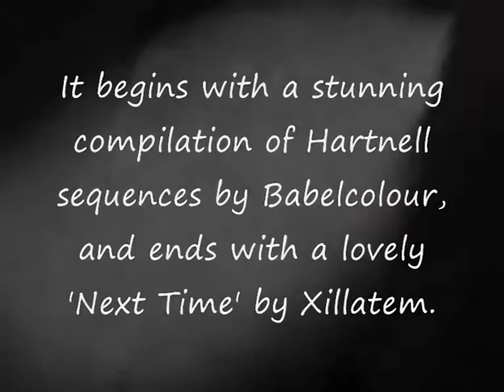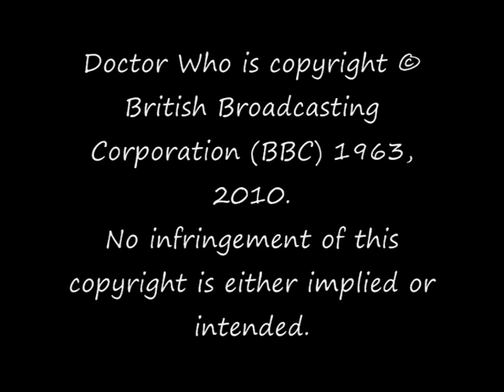Tenth Planet DVD Extra on William Hartnell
This is an imagined extra for an imagined Tenth Planet DVD.

It focusses on William Hartnell as an actor, and the regeneration scene.

It begins with a stunning compilation of clips by Babelcolour. Then Sylvestor McCoy gives a short biography before various people including Verity Lambert and Peter Purves reminisce about Hartnell as an actor. It is completed with Xillatem's lovely 'Power of the Daleks' next time.